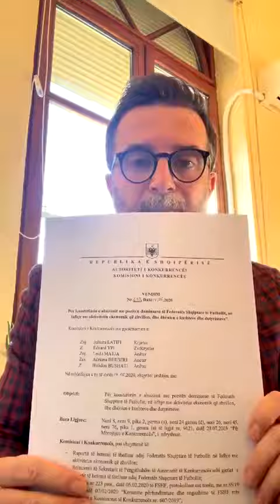Report TV -Erion Braçe: Një pyetje për z. Ceferin me rastin e vizitës së tij në Tiranë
reportTV lajmeshqip lajme Presidenti i UEFA-s Ceferin ka mbërritur në Tiranë! Mediat e pularisë thonë se ka ardhur për Armand Dukën! Kështu?! Kam një pyetje për zotin Ceferin, një zyrtar serioz në hapësirën evropiane.